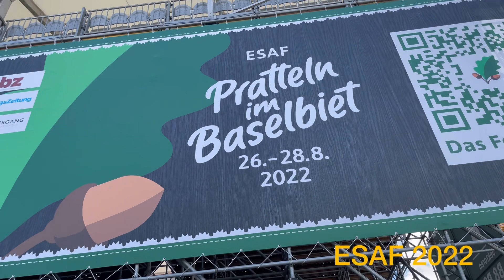ESAF 2022 im Pratteln/ 5 Tage noch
Eidgenössische Schwing- und Älplerfest (EASF)

Today is 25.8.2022.This is the latest Update situations before the Big event tomorrow 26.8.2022. I hope you can visit this Event because its really more and have FUN here in Pratteln.

ESAF 2022 held in Pratteln Basel-Landschaft Switzerland.
And it will take place on 27./28.  August .and it is the first time in its history in the canton of Basel-Landschaft.  Around 300,000 people will visit the ESAF Pratteln in the Basel area.  The best of the 280 active wrestlers will be crowned Swiss wrestler king on August 28, 2022.